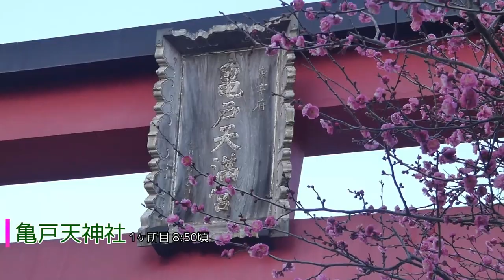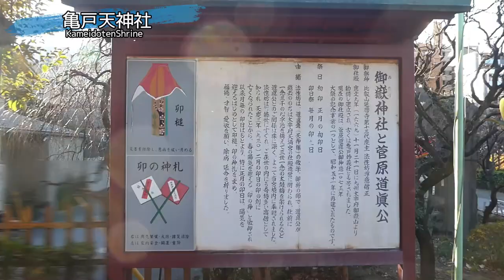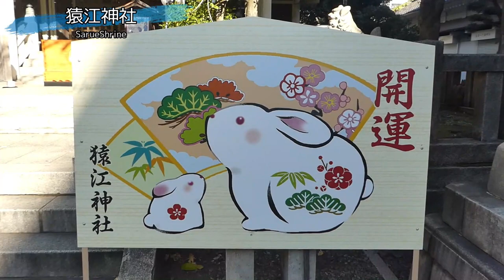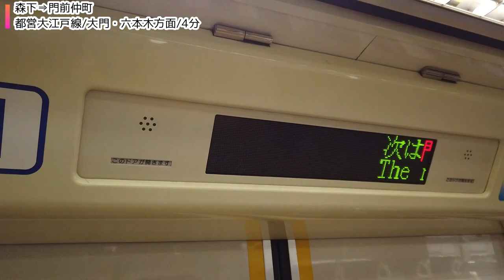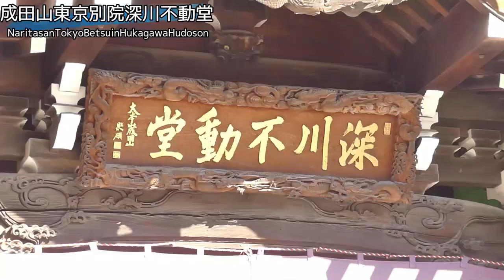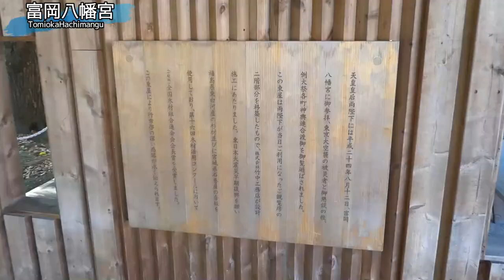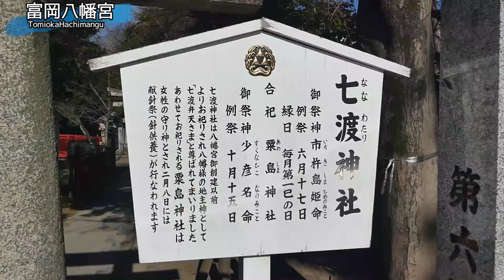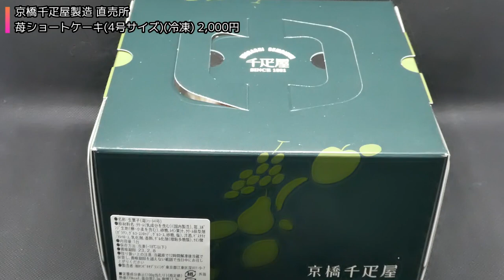【御朱印500名印(#52～#55)】東京(亀戸-門前仲町)人気御朱印４選[日本の神社仏閣旅]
私の独断と偏見で拝受して癒されたおすすめの御朱印、500名印を探す旅！
今回は東京都内の亀戸～住吉～門前仲町の人気の御朱印を求めて神社仏閣を巡ってきました。お出かけの際の参考になれば幸いです

【東京(亀戸-門前仲町)人気御朱印旅】
亀戸駅(徒歩11分)[8:50頃]❶亀戸天神社
亀戸天神社(徒歩10分)錦糸町駅
錦糸町(東京メトロ半蔵門線/大手町方面/1分/170円)住吉
住吉駅(徒歩7分)[10:05頃]❷猿江神社
猿江神社(徒歩7分)住吉駅
住吉(都営新宿線/新宿方面/3分/門前仲町まで180円)森下
森下(都営大江戸線/大門・六本木方面/4分)門前仲町
門前仲町駅(徒歩8分)[11:15頃]❸成田山東京別院深川不動堂
成田山東京別院深川不動堂(徒歩4分)[ランチ]こうかいぼう(ラーメン)
こうかいぼう(徒歩5分)[13:00頃]❹富岡八幡宮
富岡八幡宮(徒歩3分)[甘味処]いり江
いり江(徒歩7分)[土産]京橋千疋屋製造 直売所(ケーキ)
京橋千疋屋製造 直売所(徒歩6分)清澄白河駅